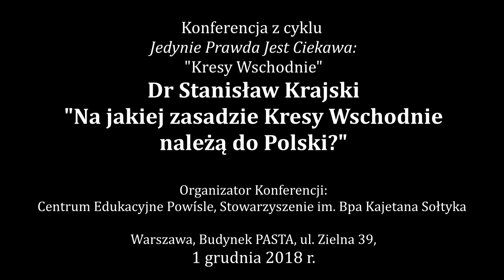Dr Stanisław Krajski - Na jakiej zasadzie Kresy Wschodnie należą do Polski?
Referat dr Stanisława Krajskiego wygłoszony podczas Konferencji historycznej z cyklu „Jedynie prawda jest ciekawa”
Kresy źródłem siły i potęgi Polski.Część 1 – Kresy Wschodnie
Organizatorzy: Centrum Edukacyjne Powiśle, Kanały YouTube: CEPowisle i Polskie Sprawy oraz Stowarzyszenie im. Bpa Kajetana Sołtyka w Warszawie.